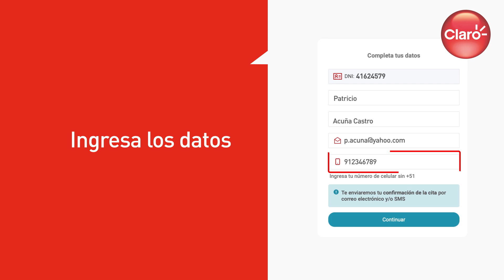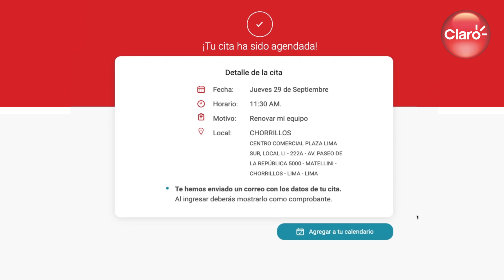Agenda tu cita al toque siguiendo estos pasos